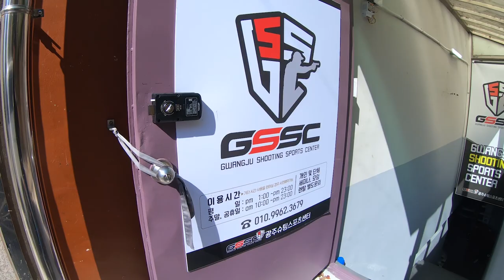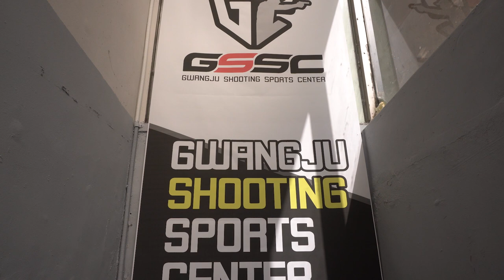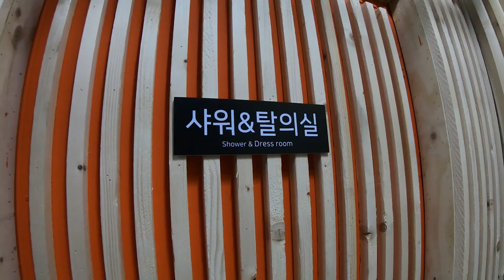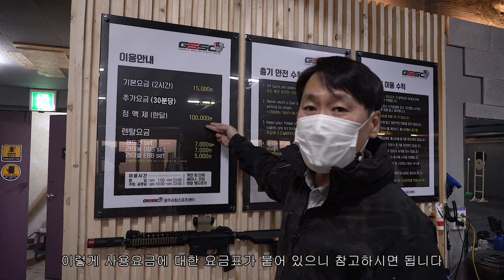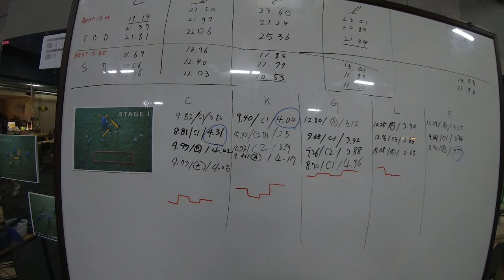GSSC / 광주슈팅스포츠센터 , 국내에 몇 안되는 에어소프트 슈팅 센터 (KOREA Action Air Sports Center , Gwangju)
광주에 위치한 GSSC , 광주 슈팅스포츠 센터에 방문하였습니다.
이곳은 어떤 곳이고 어떤 목적을 가진 분들이 오시는지에 대해서
알아보고 왔습니다.

너무 슈팅 스포츠를 연습할수있는 최고의 장소인거 같습니다.

GSSC
광주광역시 북구 월동로 24 지하1층
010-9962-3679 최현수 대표